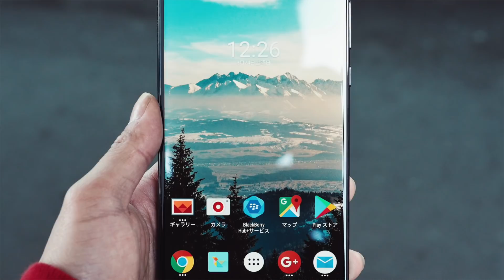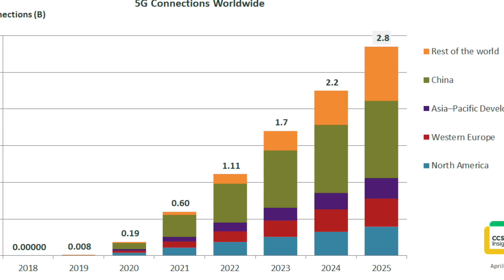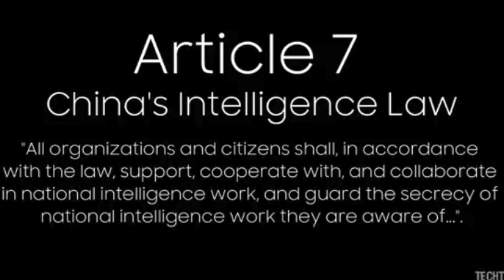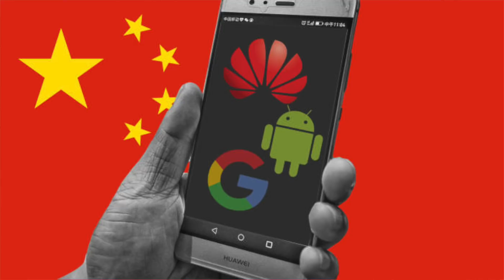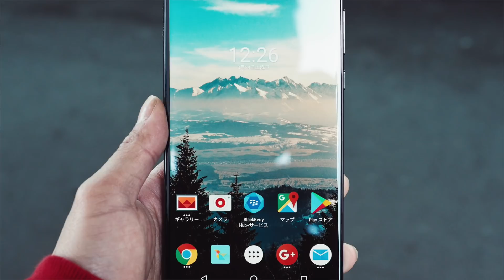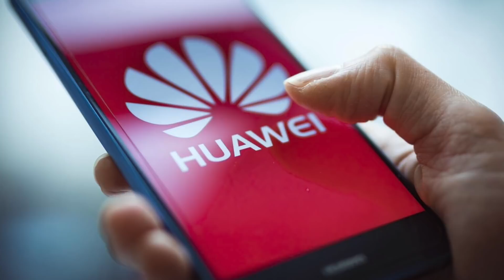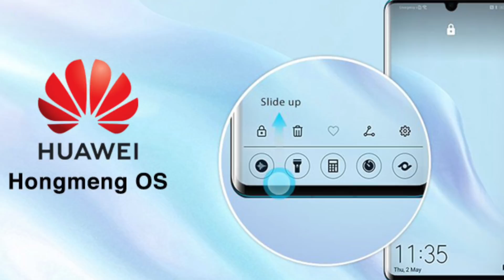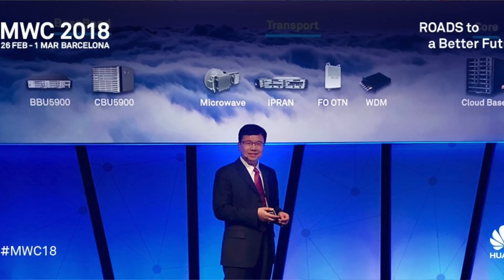Huawei நிறுவனத்தை அமெரிக்கா ஓட ஓட விரட்டுவது ஏன் ? | Why America Banned Huawei in Tamil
Know why America imposed BAN on Huawei for 5G implementations & also from using US companies services.

As Huawei & Honor phones won't get Android Software update , a new Mobile operating system called HongMeng or ArkOS is being developed by Huawei in order to replace Android OS.

Huawei's new OS will be shipped in OCT 2019 in China.

Will India also ban Huawei from 5G ? We'll be able to know only in near future.